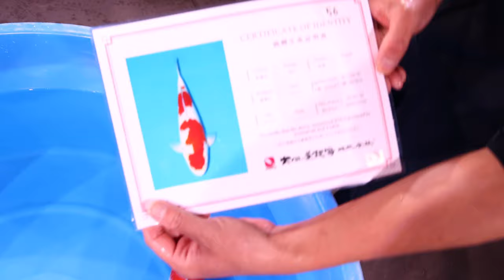【第15回年越しライブ鯉オークション】240103-087の出品鯉のご紹介！！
2023年もあとわずかとなりました。今年もライブ鯉をご愛顧いただき誠に有難うございました。本年も暖かいお部屋で、恒例の「年越しオークション」を観ながら新年を迎えては如何でしょうか。良いお年をお迎えください！

入札開始：　12月29日（金）　8時～

入札締切：　1月3日（水）　21時～
この鯉に関して：大型鯉のため宅配便での配達ができません。ご利用ガイドの大型鯉の発送についての記載を入札前にご確認ください。預かり不可（1ヶ月以内のお受け取りをお願致します）

※ライブ鯉・店頭イベントの事前申込・ストア購入に参加いただくには、アカウント登録の必要があり、日本国内に在籍する方のみとなります。